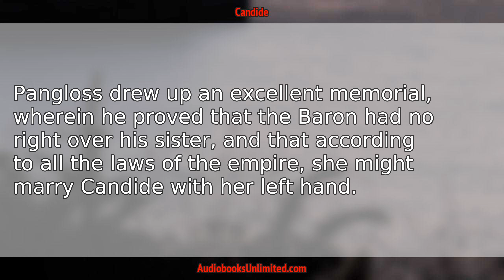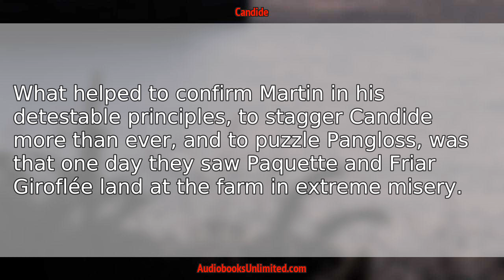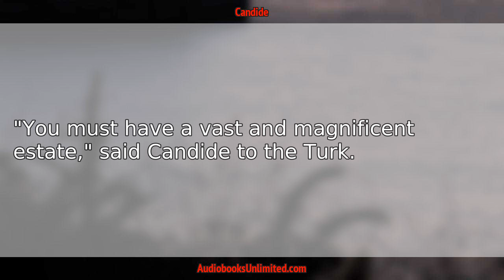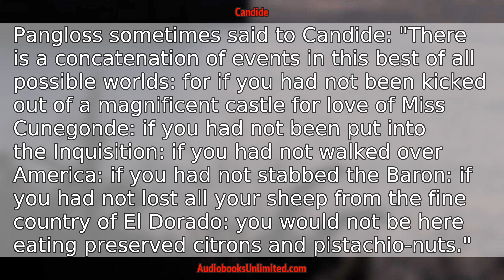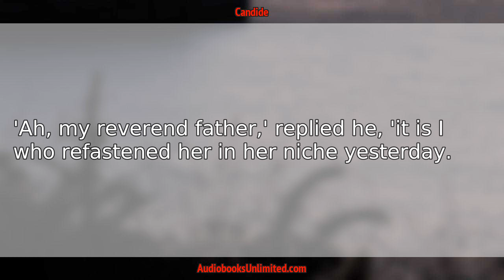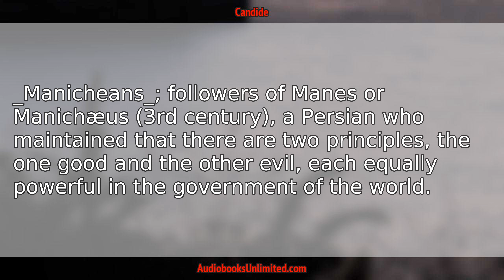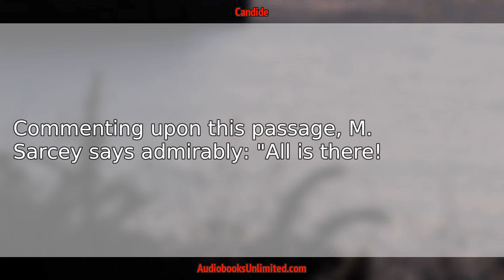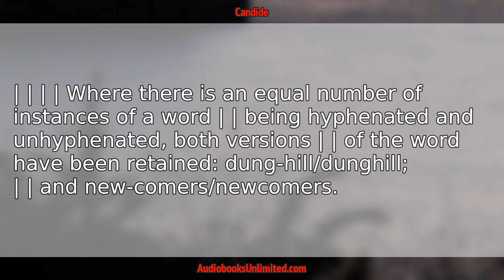Candide Audiobook Chapter 30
Candide Audiobook Chapter 30 with subtitles in English by Voltaire. Free full length audiobook with text.